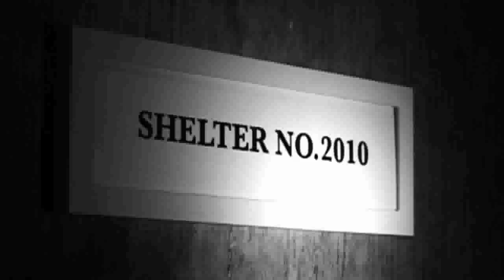『S-94』予告篇 trailer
『S-94』2009  OCT 26th　Release!!!
監督／脚本／編集：福居ショウジン
A Shozin Fukui's Film
プロデューサー：友利栄太郎
Producer Eitaro Tomori
撮影監督：蔭山周
Director of Photography Shu Kageyama
サウンド：Rieu (Despair)
Sound Composer
特殊造型：椋梨夜
Special Form Artist Yoru Mukunashi
衣装：甲斐さやか
Stylist Sayaka Kai
製作：ホネ工房
Production Hone Koubou
出演：創木希美 Nozomi Hatsuki
　　　立島夕子 Yuko Tatsushima
　　　石川ゆうや Yuya Ishikawa